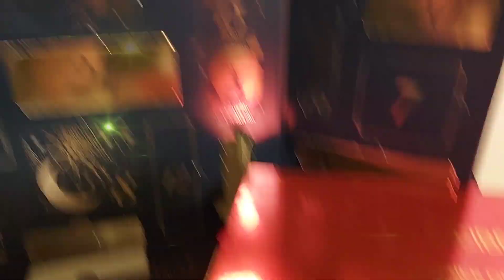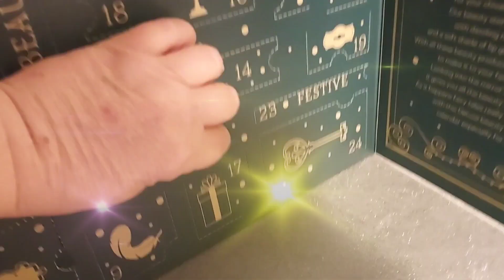🎄🎅🎄 #5 ouverture calendrier de l'avent case5 nocibé marionnaud action 👍😁👍haul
Coucou
ouverture des mes calendriers de l'avent

Haul, unboxing, ballade en magasin et divers petits bouts de ma vie.

Je suis abonnée à Blissim
mes codes parainages ( réduction ) sont dispo sur mes videos box. servez-vous en !!!

Mes magasins,sites web & aplications Chouchous :
et video 🎬 ((( ballade ))) dans divers magasins ou je suis moi-même cliente 😉 lidl action # casino ...

Mille Bisous
Val Heri 💖